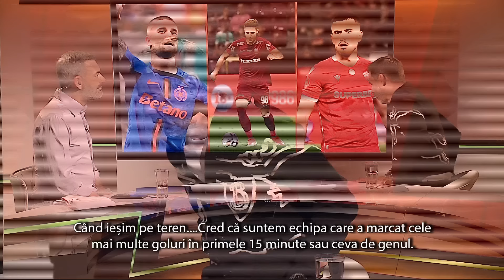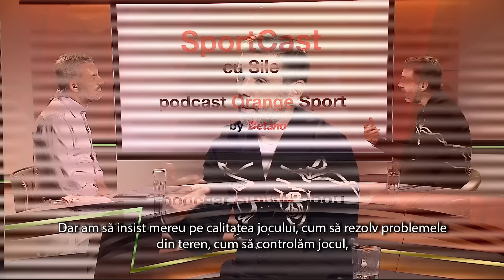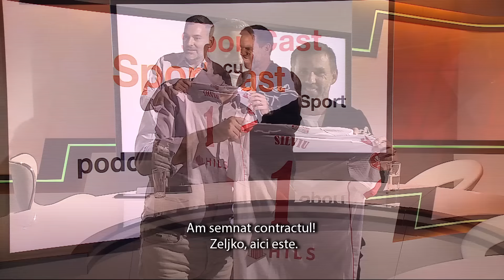Zeljko Kopic: ”Lumea a spus că sunt nebun când am ales Dinamo” - SportCast cu Sile #52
Zeljko Kopic a fost invitatul lui Silviu Tudor Samuilă la SportCast cu Sile. Antrenorul lui Dinamo a dezvăluit momente importante din cariera sa, dar și cum a ajuns să îi antreneze pe Câinii Roșii.

Kopic este unul dintre puținii antrenori care au antrenat marile rivale ale Croației: Haujduk Split și Dinamo Zagreb. Zeljko Kopic a ajuns la Dinamo în decembrie 2023. A salvat echipa de la retrogradare, iar acum se bate pentru calificarea in play-off.
00:00 Intro
02:58 Jocul lui Dinamo și filosofia lui Kopic
05:08 Ce știa Zeljko Kopic despre România înainte de a veni la Dinamo
08:30 ”Lumea a spus că sunt nebun când am ales Dinamo”
13:52 Kopic: ”Dinamo și atmosfera fanilor seamnă cu ce este la Hajduk Split”
16:17 Cine a fost Zeljko Kopic ca jucător
23:30 Visul lui Kopic de a deveni fotbalist și idolii săi
32:30 Sportul în perioada iugoslavă, rivalitatea dintre croați și sârbi
35:50 De ce sunt croații buni la sport?
48:22 Rubrica ”Alegeri”
51:40 Kopic a antrenat la Dinamo Zagreb și Hajduk Split
01:02:38 Rivalii lui Kopic din Superliga
01.06.35 Kopic este fan Dorinel Munteanu
01:20:15 Derby cu FCSB
01:23:33 Suker sau Mandzukic